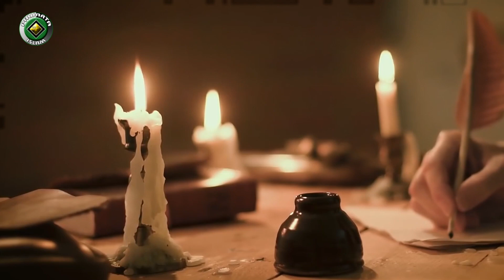CIRI FISIK & PENAMPILAN RASULULLAH SAW